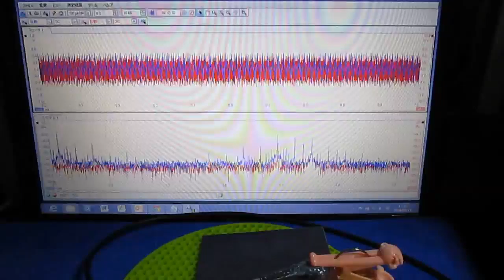超音波‹発振制御›技術 ultrasonic-labo